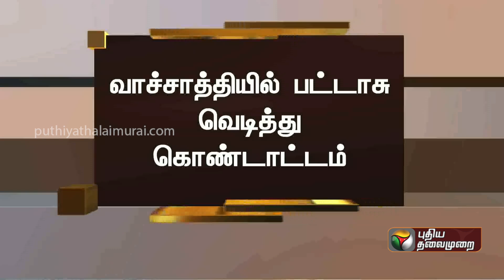குற்றவாளிகளுக்கு தண்டனை உறுதி.. வாச்சாத்தியில் பட்டாசு வெடித்து கொண்டாட்டம் | Vachathi Case | PTT